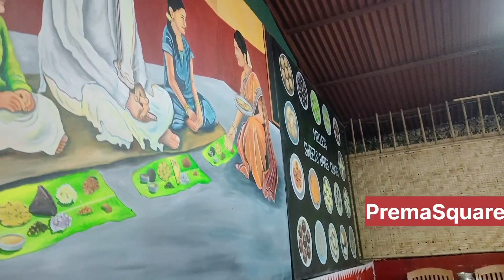ವಿಜಯಪುರ ಹಳ್ಳಿ ಮನೆ ರಾಗಿ ಮುದ್ದೆ ಊಟ | Halli Mane Food Vlog | Vijayapur Halli Mane Raagi mudde oota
ವಿಜಯಪುರ ಹಳ್ಳಿ ಮನೆ ರಾಗಿ ಮುದ್ದೆ ಊಟ ಮತ್ತು ಸಿರಿದಾನ್ಯ ಊಟ